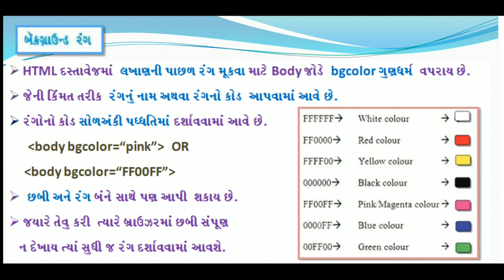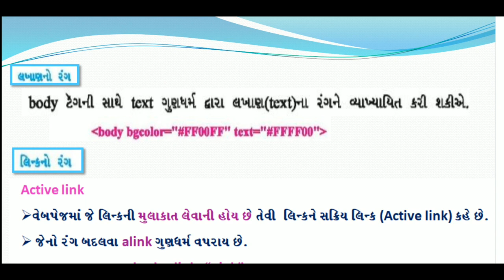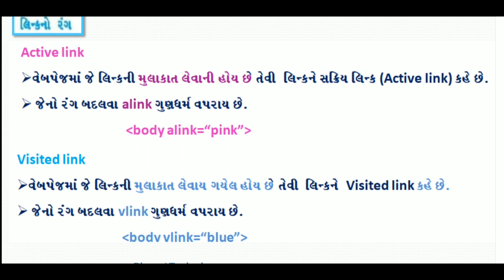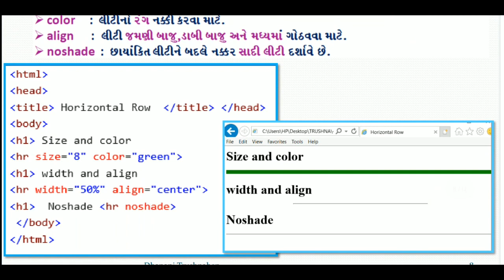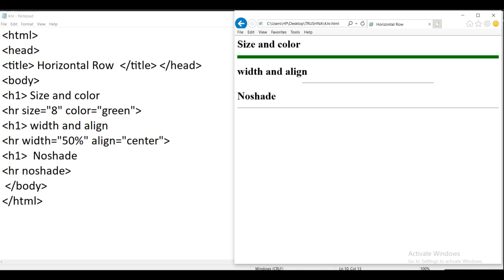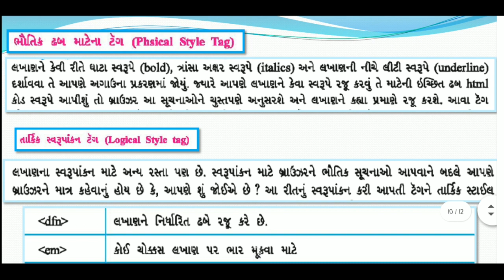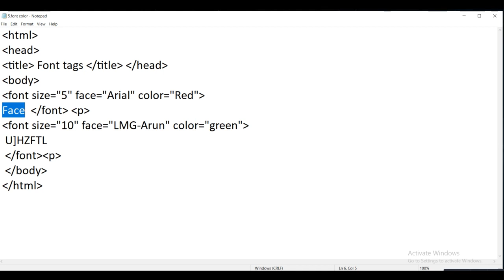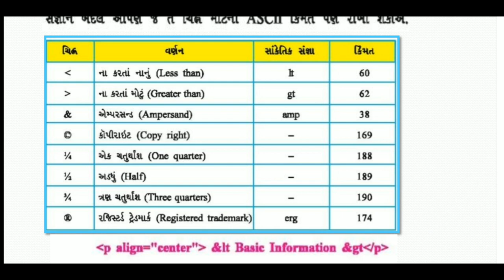ધો-૧૦ કમ્પ્યુટર પ્રકરણ-૨ HTML માં HEAD અને BODY વિભાગ ભાગ-૨ (STD-10 COMPUTER CH-2 Part-2)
ધો-૧૦ કમ્પ્યુટર પ્રકરણ-૨ HTML માં HEAD અને BODY વિભાગ ભાગ-૨
(STD-10 COMPUTER CH-2 Part-2)
Created By-TRUSHNAMADAM